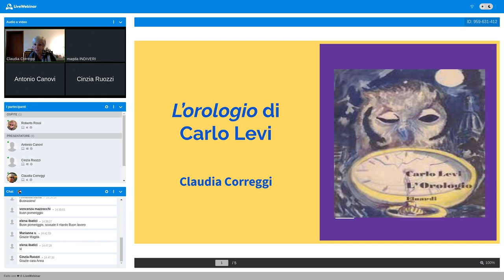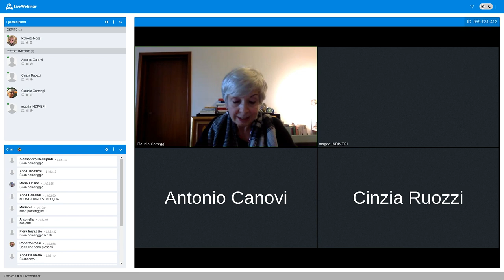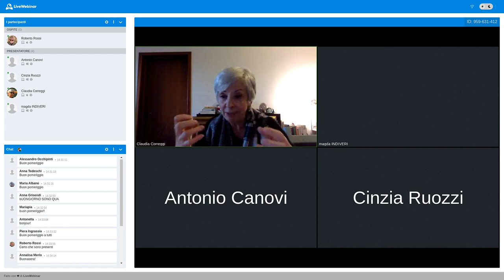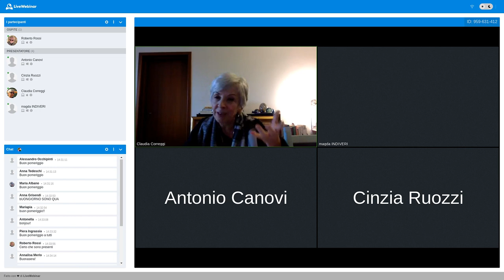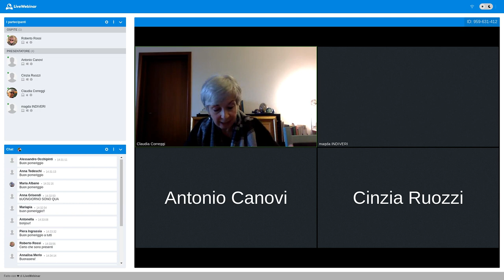01. La breve vita del governo Parri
Incontro online di giovedì 8 febbraio.
La breve vita del governo Parri. L'orologio di Carlo Levi.
Relazione tenuta dalla prof.ssa Claudia Correggi (Liceo Ariosto Spallanzani di Reggio Emilia), con intervento del prof. Antonio Canovi.